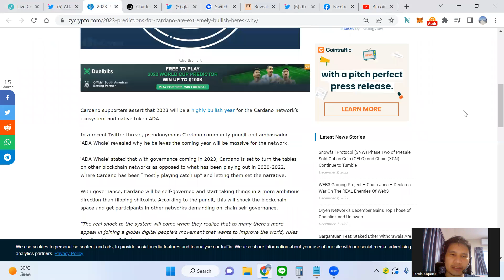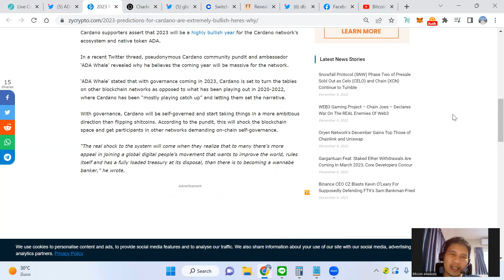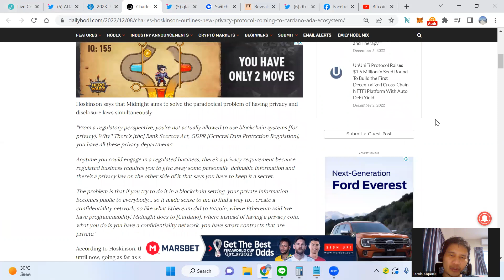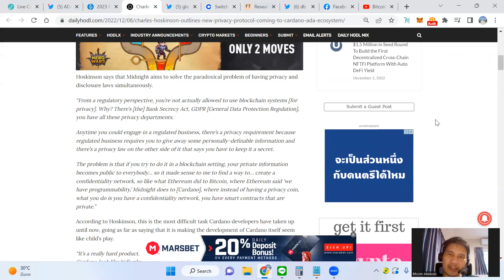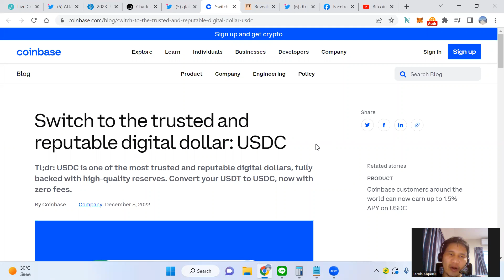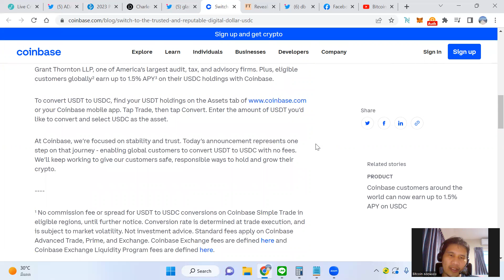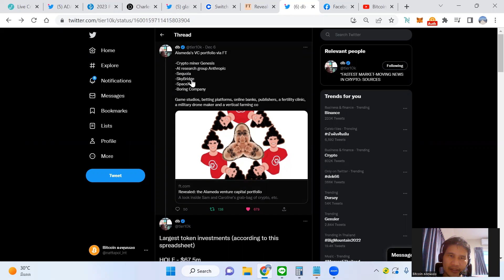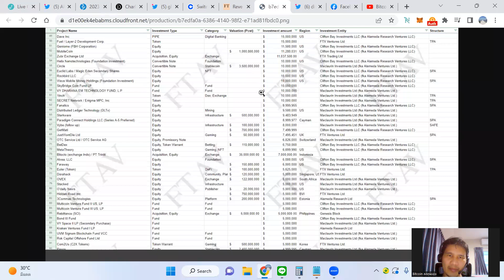ADA กับความท้าทายใหม่ | USDT ไหลเข้า | Alameda พอร์ตโฟลิโอ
USDT(ERC20):  0x463d1837691c9acf0fd07d7c68fc7c776bf1cc9a

USDT(TRC20): TAqrUDR2xG9GGkDvPvaeh8wzXaJgsZEcY5

BTC:  3PiPUcSPtvRK989CF5eoe5GursV7YNy3vD

ETH:  0x463d1837691c9acf0fd07d7c68fc7c776bf1cc9a

ADA:  DdzFFzCqrht3gvbWZftU7C5oXXZeMv2BmT3wc6oNGetLy1JbF4dGHFwXBbX2eUFo9BVX85HL9WHB5PdEPjBgKhCwK7X6Drvyo9RWj3Wa

SOL:  FHgEo12SBHDoepW3fZSv2B2zoXR9ZeQtA3xjYo2YajRE

DOT:  15AFpctFTKsAVV4L7YSWHir9my27on54EvyMZA1cEixMnqyy

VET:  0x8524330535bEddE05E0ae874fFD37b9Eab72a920